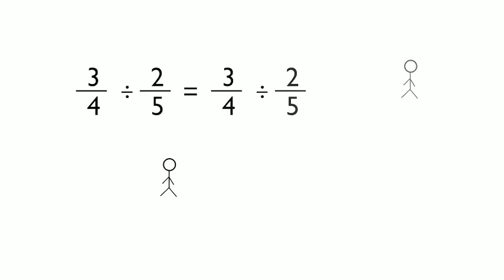Alice and Bob show 3/4 divided by 2/5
Alice and Bob are characters who show up in my math videos to illustrate key concepts.  Here they show how to divide a fraction by a fraction.